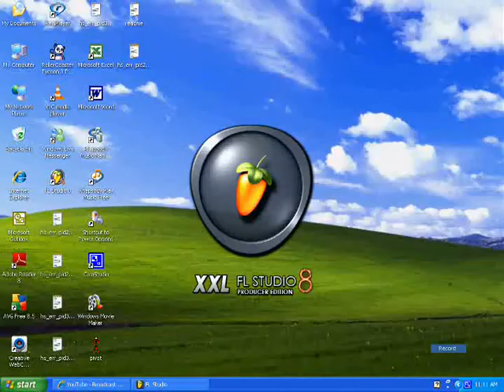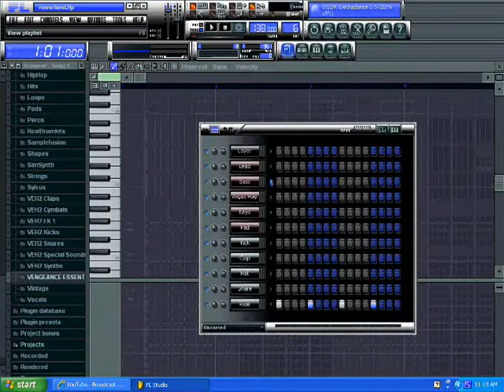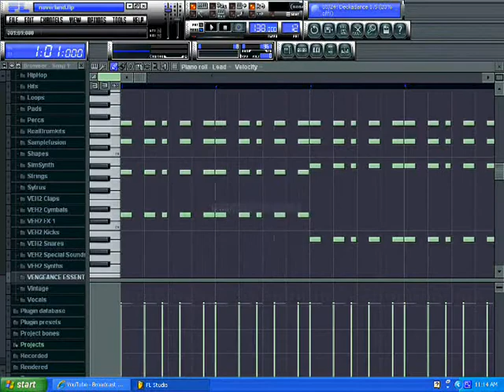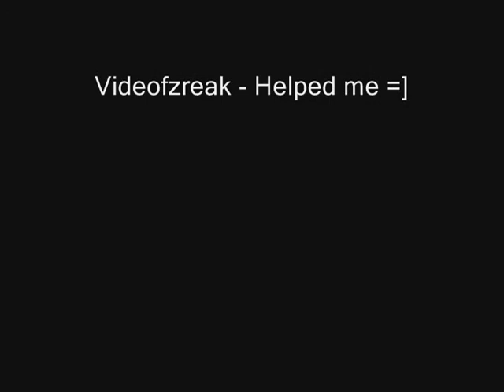Neverland - DJT13 Remix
READ FIRST!: My FL Studio has been messing up, so i took a vid without recording sound, then I exported the song as an MP3 and put it all in Windows Movie Maker.

Programs Used - FL Studio 8 XXL Producer Edition, Windows Movie Maker and Camstudio.

Special Thanks to Videofzreak for helping me make this!